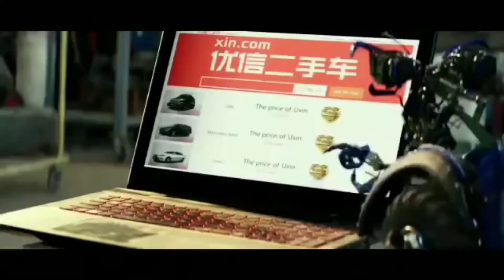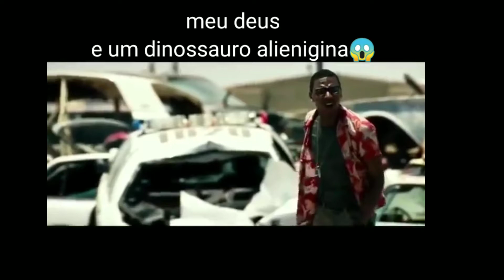Transformers cena deletada